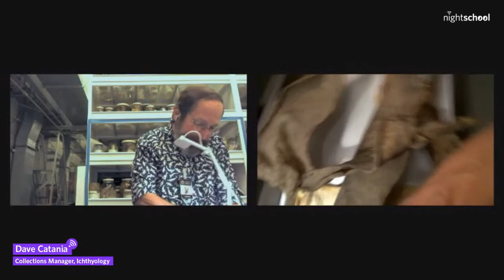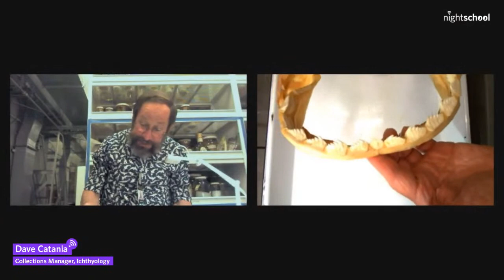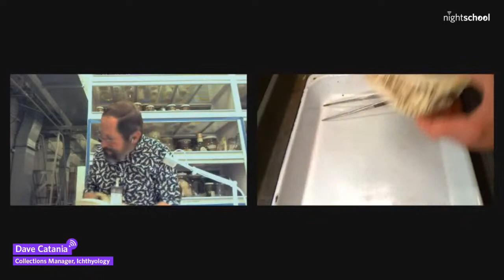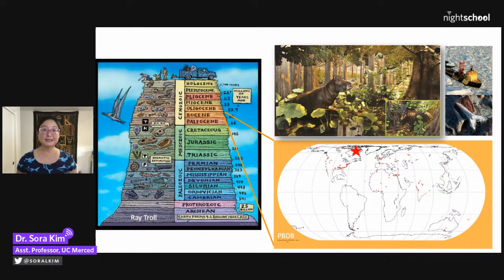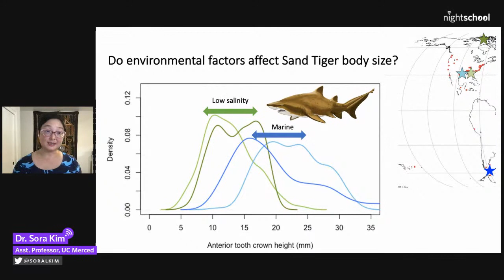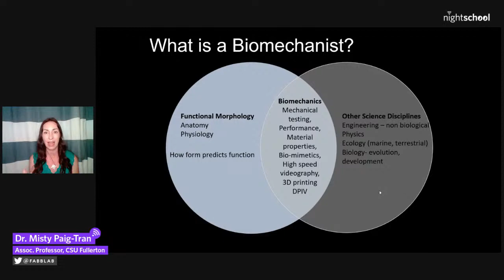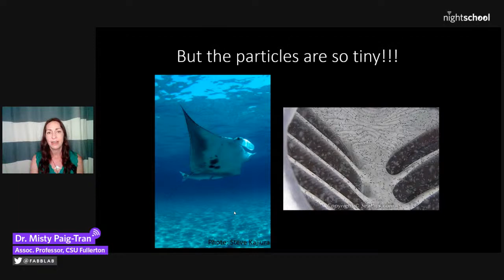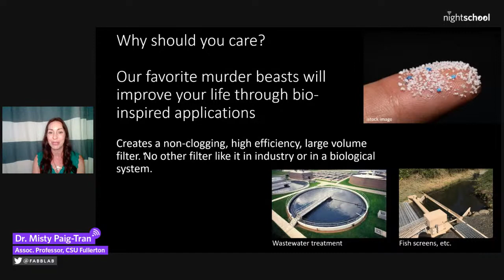NightSchool: Shark Jaws & Maws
Get a better understanding of shark physiology and peer into some jaws and maws. During this evening highlighting the diversity of sharks, we’re embarking into the wonderful world of filter-feeders, finding out what fossilized shark teeth can tell us about ancient oceans, and getting an up-close look at specimens from the Academy’s scientific collections.

• Join Dave Catania, Sr. Collection Manager of Ichthyology, for a fascinating glimpse into the Academy’s scientific collections. He’ll show off some of his favorite shark specimens, showcasing the class’s wide range in size, feeding habits, dentition, reproductive strategies, and hydrodynamics.

• Ancient shark teeth contain clues to ecology and oceanography when you study their shape and chemistry. Dr. Sora Kim, Assistant Professor at UC Merced, focuses on shark teeth from the Eocene (about 50–35 million years ago), a period of increased carbon dioxide concentrations and global warming and a time when sharks roamed Arctic and Antarctic waters.

• Some sharks don’t have exactly what you’d call teeth. They’re filter-feeders, and Dr. Misty Paig-Tran studies the mechanics of how large elasmobranchs, a group that includes sharks and rays, filter-feed so well. She’ll talk about why filter-feeding sharks are so cool, and how their sophisticated filtration systems can affect our lives.